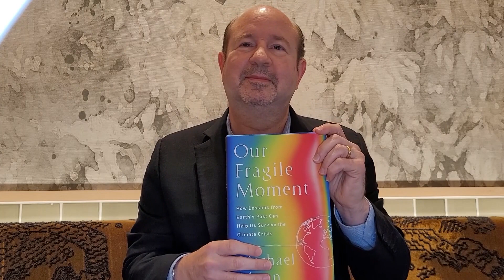PODCAST: Changing Climate...the Conversation with Michael Mann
Recently, I spoke with Michael Mann geophysicist from Yale university. Michael's research interests include the study of earth's climate system and the science, impacts and policy implications of human-caused climate change.